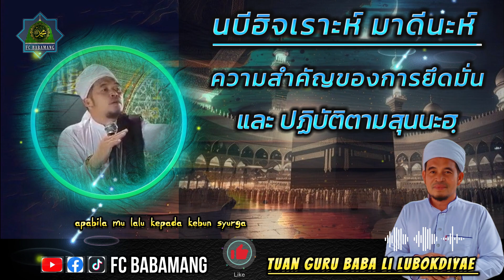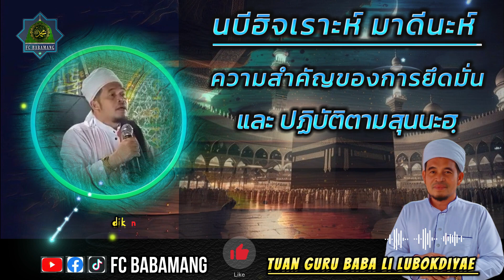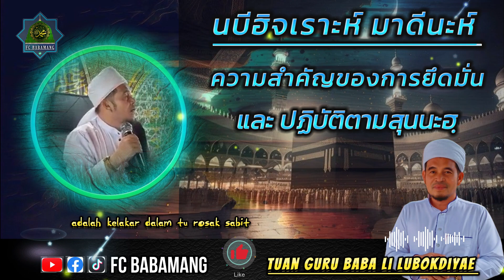บาบอลีลูโบะดีแย Baba Li Lubokdiyae | ความสำคัญของยึดมั่น ปฎิบัติตามสุนนะฮฺนบี CERAMAH AGAMA TH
บาบอลี ลูโบะดีแย / Tuan Guru Baba Li Lubokdiyae

ช่องนี้สร้างมาเพื่อเผยแผ่ความรู้ศาสนา
Channel ini diwujudkan untuk menyebarkan ilmu agama

ร่วมกันแบ่งปันความรู้ศาสนาอิสลาม
Bersama-sama berkongsi ilmu agama Islam

Saya tahu dan beritahu orang yang belum tahu. Tekan kongsi dan dapatkan merit

Setiap persoalan Islam ada jawapannya

Menjawab Soalan / Du’a-Du’a / Amalan Azimat

Muat naik klip terkini Kemas kini klip baru setiap hari Insha Allah

Anda sangat bertuah kerana menemui saluran ini

Menonton video tentang Islam

ขอให้อัลลอฮ์กำหนดคุณแนวทางที่ถูกต้องของศาสนาอิสลามอามีนๆ🤲🏻
Semoga Allah membimbingmu ke jalan Islam yang benar Ameen

👉🏻 ฝากกดติดตามช่องเราด้วยนะ เพื่อให้กำลังใจได้ทำคลิปดีๆต่อไปเรื่อยๆ
Sila tekan ikuti saluran kami juga untuk menggalakkan anda untuk terus membuat klip yang baik

Dan tekan loceng

Untuk tidak terlepas klip baru Kemas kini klip baharu setiap hari (Insha Allah)

[CERAMAH AGAMA ILMU AGAMA TUAN GURU AL-FATHONI]